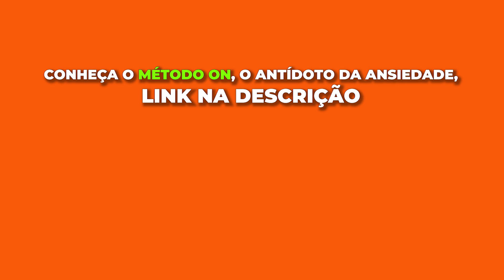COMO FAZER A SUA FAMÍLIA ACEITAR QUE VOCÊ É DAY TRADER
Sua família vive dizendo para você parar de querer ser Day Trader e arrumar um emprego?

Ou então, se já tem um, vivem dizendo para você parar de operar porque só perde tempo e dinheiro com isso?

Eles não entendem a sua vontade de ser Day Trader Profissional e ainda por cima tornam a situação ainda mais difícil?

Vou contar para você como foi a minha experiencia contando para os meus pais que eu iria mudar de profissão em vez de seguir a carreira que eles queriam...

Sua família te apoia? Ou você passa por isso também? Deixe nos comentários!

Nós, do MarketMinds, sabemos que os aspectos mentais e emocionais são muito importantes, senão determinantes, para qualquer Trader obter resultados positivos no mercado financeiro e alcançar a tão sonhada CONSISTÊNCIA.